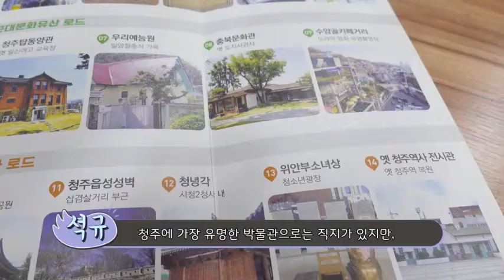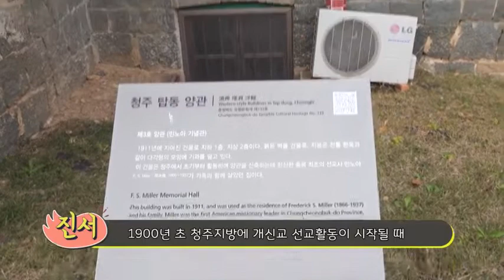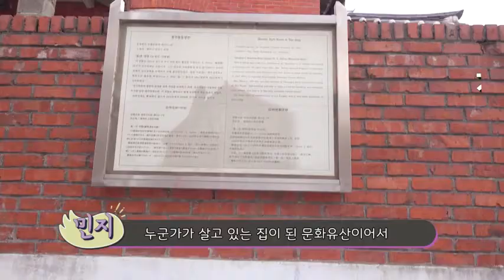[Boogies8기] 굳8팀의 청주의 근대문화유산 탑동양관 소개 영상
충북콘텐츠코리아랩 홍보기자단8기 굳8팀의 콘텐츠를 소개합니다!

청주의 역사를 알리고 싶었던 굳8팀은 청주 시내에 있는 근대문화유산인 탑동 양관과 대한민국 독립기념비가 세워진 곳을 찾아가 보았다고 합니다.
굳8과 함께 우리 문화유산을 찾아 떠나보실까요~?